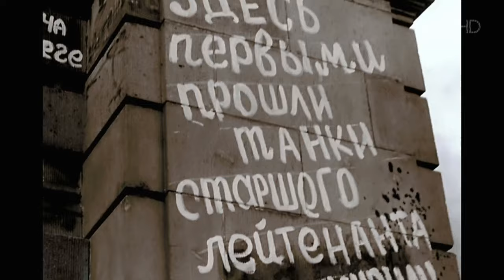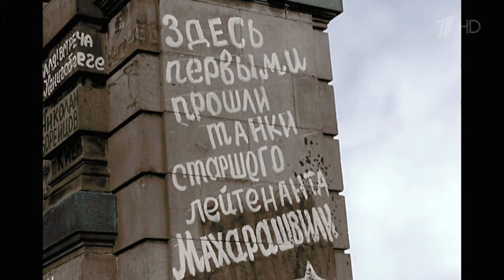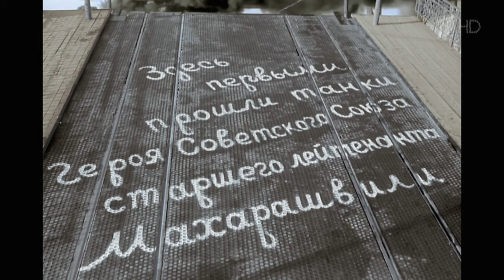Der Vater des Soldaten (1964 - 1965 voller film auf Deutsch in Farbe) ჯარისკაცის მამა გერმანულად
Director: Rezo Chkheidze
Writer: Suliko Jgenti (Suliko Zhgenti)
Stars: Sergo Zakariadze, Vladimir Privaltsev, Aleksandr Nazarov...